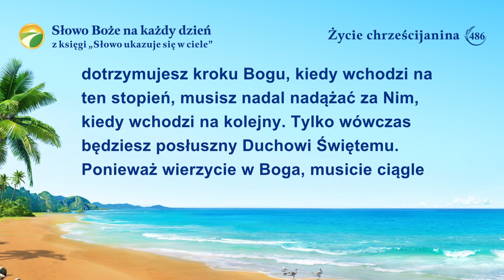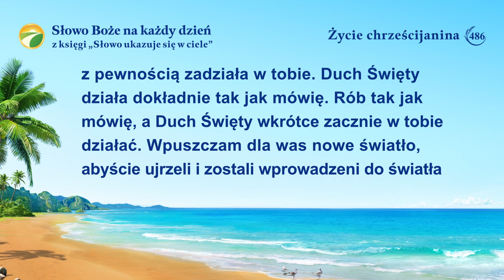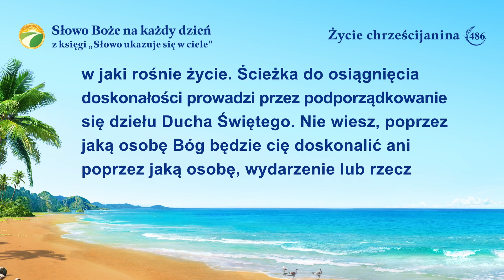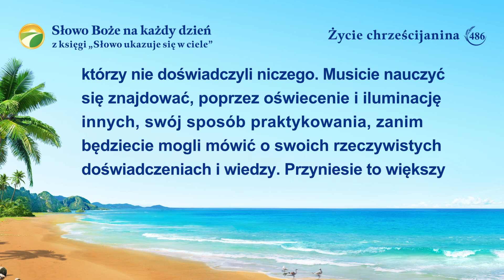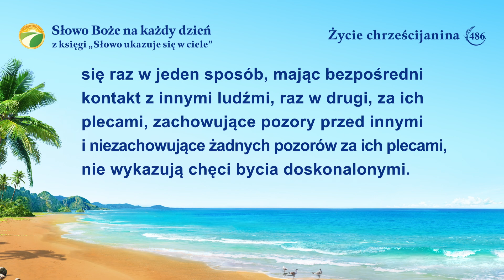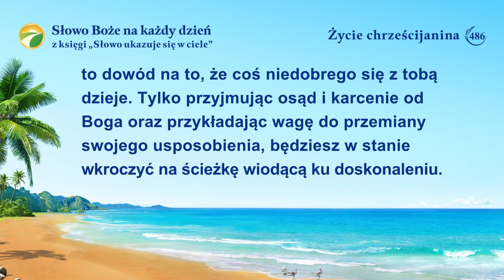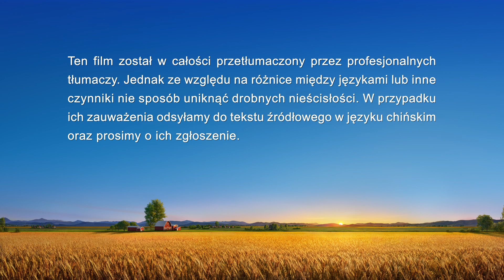Słowo Boże na każdy dzień: Wejście w życie | Fragment 486